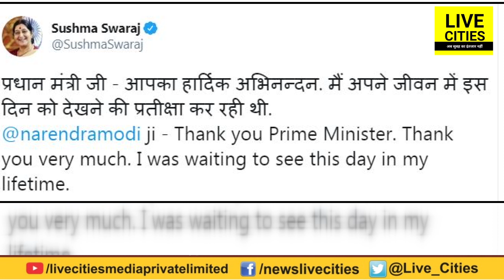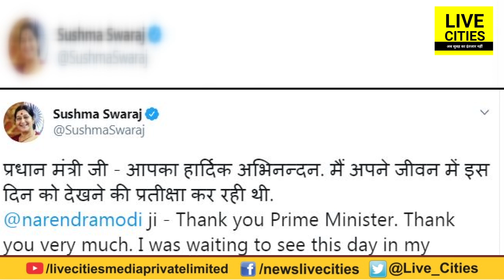Sushma Swaraj ने निधन से पहले PM Narendra Modi को अपने आखिरी संदेश में क्या कहा था